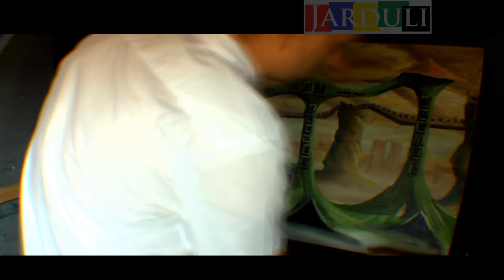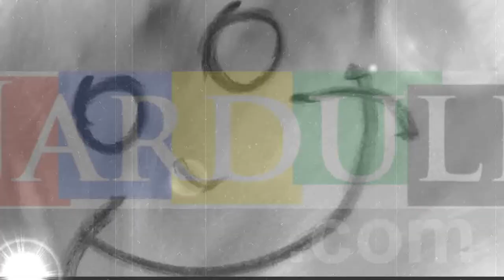Speed Oil Painting -Abstract Surreal Landscape by Jarduli